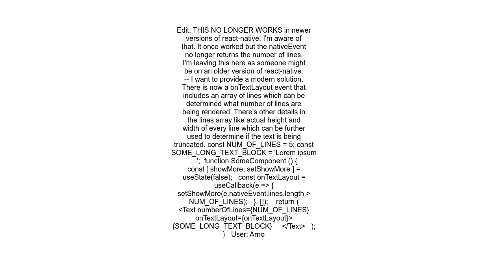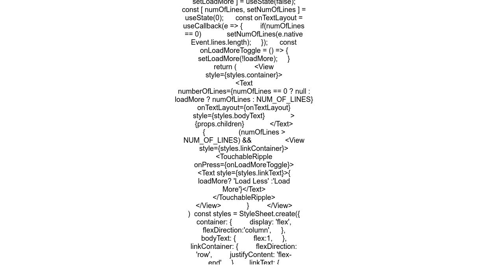React Native Determine number of lines of Text component